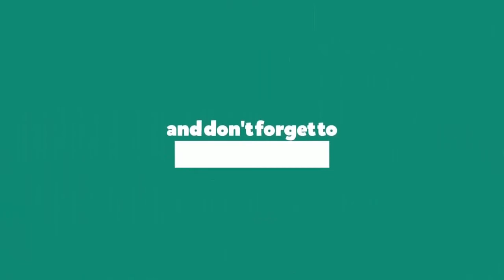সুজির ঝটপট পিঠা রেসিপি II Suji dea pitha II Sujir pitha recipe II ghoroa ranna